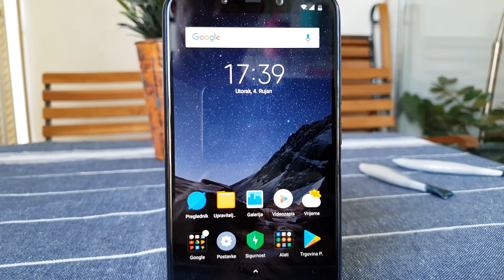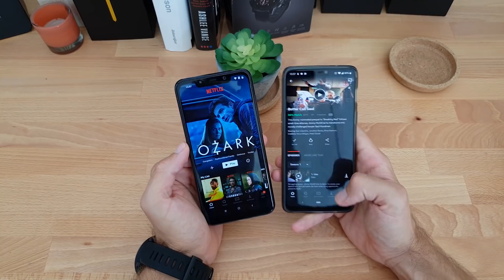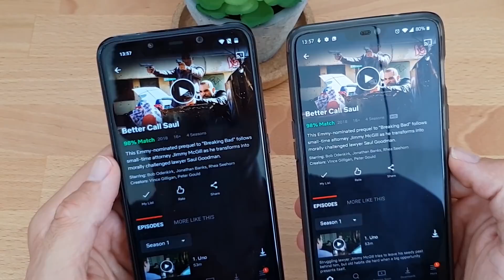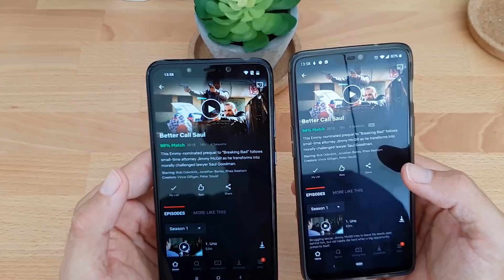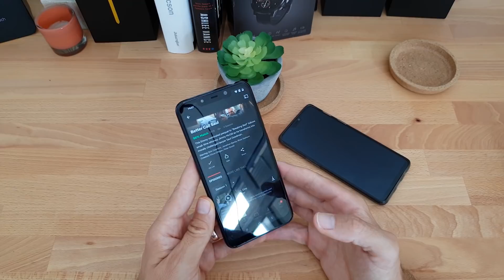Pocophone F1 - neoprostiva mana?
Ako vam se čini da ovih dana Pocophone iskače iz paštete, ne čini vam se. Svi pričaju o njemu i ako biste platili da o njemu neko vrijeme ne čujete ni riječi, razumijem vas, no imamo još jednu sitnicu za obaviti prije no što zatvorimo to poglavlje.

Možda ste čitali ili gledali na nekim svjetskim portalima ili YouTube kanalima o tome kako Pocophone ima jednu fundamentalnu manu, neispravljivu softverskim nadogradnjama. Naime, njegov hardver, ma koliko moćan bio, a trenutno od Snapdragona 845, moćnijeg nema, nije savršen.

Neki će možda preći preko njegova plastična kućišta, a neki će oprostiti ne baš premium kameru unatoč kojoj se Poco F1 želi ugurati u premium segment. O izostanku NFC-a da i ne govorimo.

Nekima će možda upravo izostanak podrške za Widevine L1 modul DRM zaštite digitalnih prava biti deal breaker pri odluci da ga kupe. O čemu je riječ?

Pocophone podržava Widevine L3 modul DRM zaštite, koji mu pak ne omogućuje reprodukciju ili streamanje video sadržaja s Netflixa, HULU-a i sličnih online servisa u HD rezoluciji. Dakle, umjesto da neku seriju ili film s Netflixa vrti u 1080p rezoluciji, što je nativna rezolucija njegova zaslona, gledat ćete ih u 540p.

Stvar je hardverske prirode i nije ispravljiva softverskim ažuriranjem.

Pitanje je koliko bi vas ova mana trebala smetati. Odgovor potražite u kratkom videu: